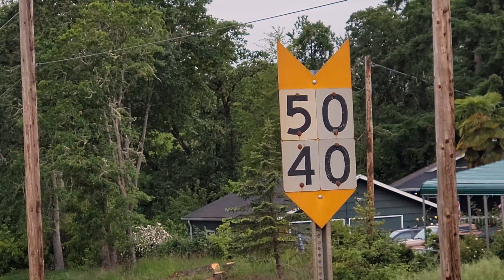A Miled Argument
This is a short film made by me and Mason, filmed in about 30 minutes and completely improvised.